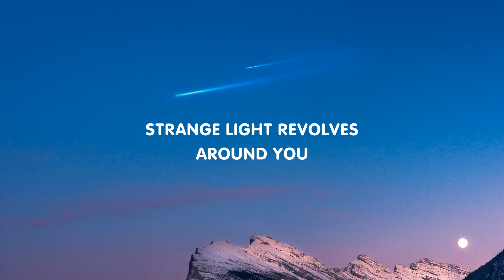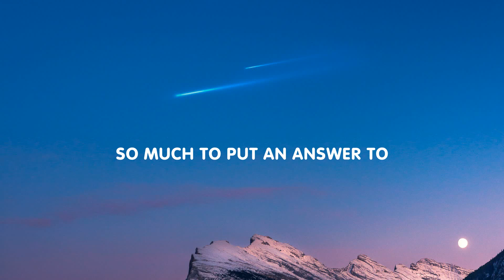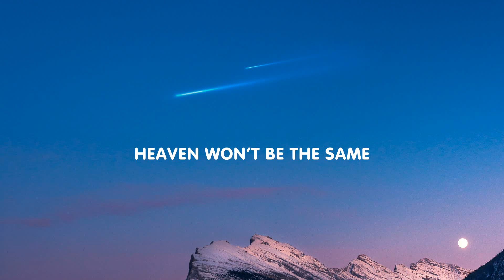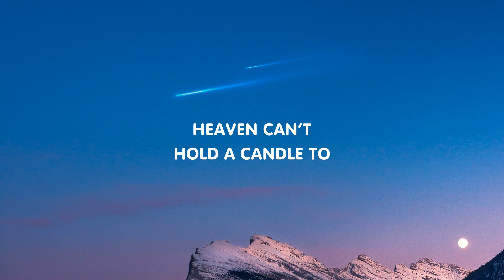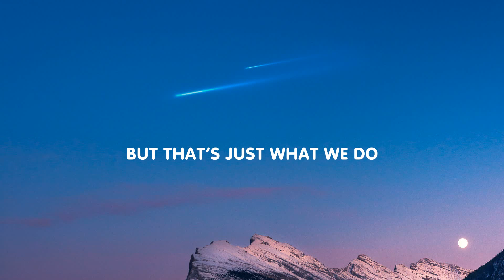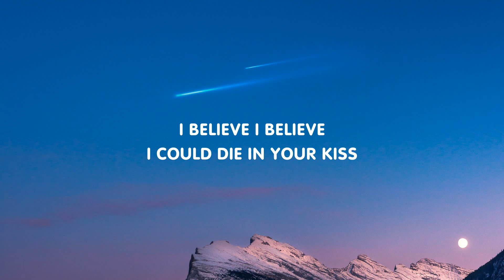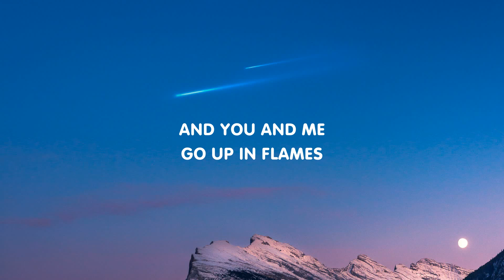Niall Horan - Heaven (Lyrics)